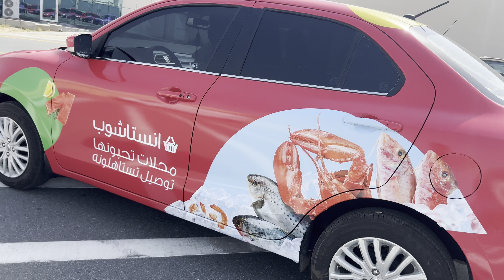Vehicle Branding Amazing Design for both cars Contact me for Design and Branding 052 906 6250